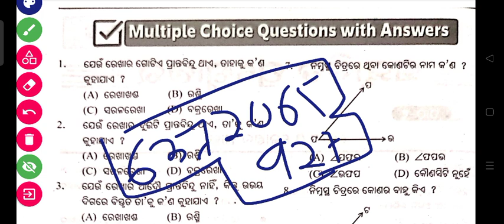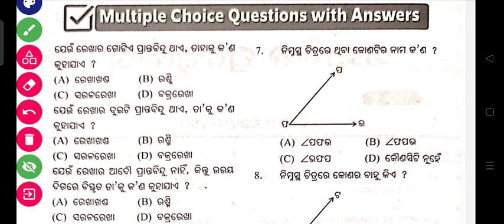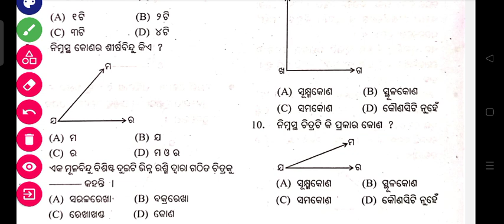OAVS ENTRANCE EXAM 2023-24 || OAVS ENTRANCE EXAM CLASS VI QUESTIONS ANSWERS 2023 || SMART ODIA